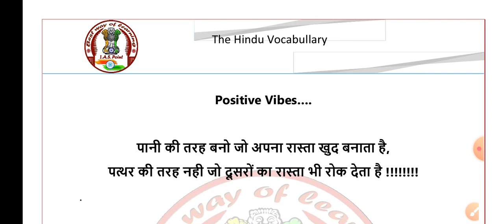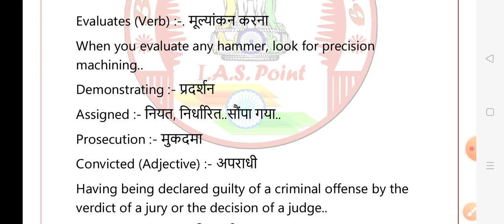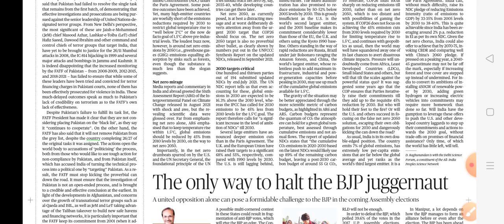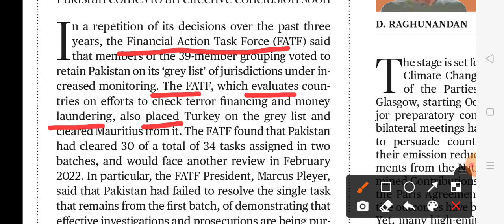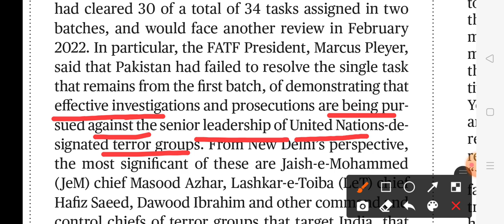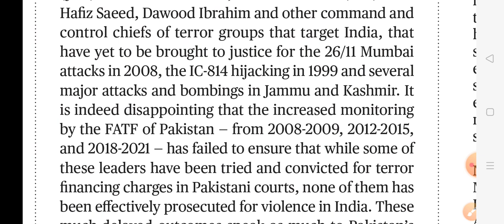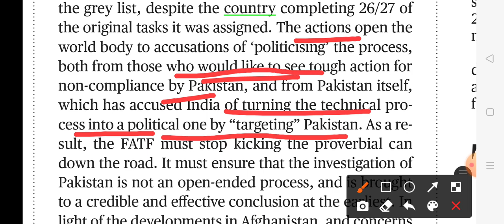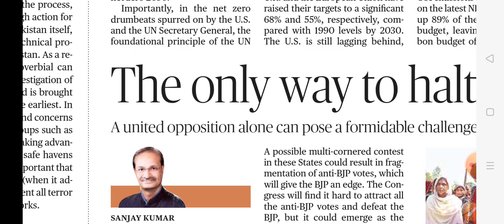The Hindu Editorial Analysis | Current Affairs | 25 October 2021 | IAS Point | By Shashank Sir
which will be very important for all competitive exams as well as UPSC  exams..